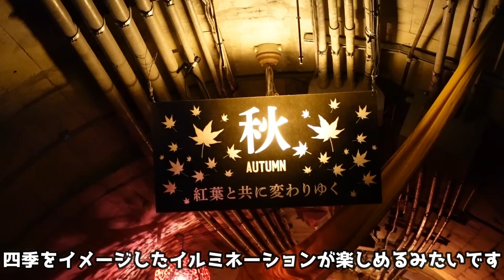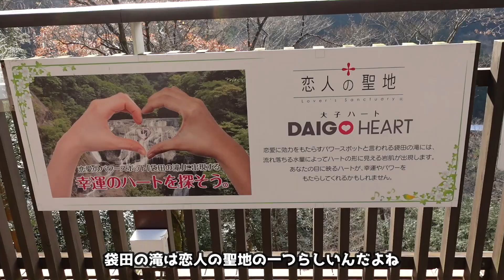日本三名爆！茨城県の袋田の滝が大迫力だった・・・スーパーカブ50でFUJIFILM Xpro3と日本一周＃88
⬇️次の動画⬇️

動画をご視聴くださりありがとうございます！ スーパーカブ50に跨ってFUJIFILM Xpro3というカメラを持って日本一周をしているひさみつです☺️

〜旅の経緯〜
①2020年7月15日に北海道札幌を出発。日本海に沿って沖縄まで行きました
⬇️その経過を旅ブログとしてnoteに綴っています⬇️

②2021年2月沖縄に到着。日本一周の発信をYouTubeに切り替えました

〜使用機材〜
 still camera📸:
○FUJIFILM Xpro3
 lens🧫:
○XF10-24mmF4 R OIS
movie camera🎬
○SONY ZV1
○GOPRO hero7black
PC💻
○MacBook Pro13inRetina display2015
edit🎥
○Lightroom classic ○Photoshop ○Filmora X